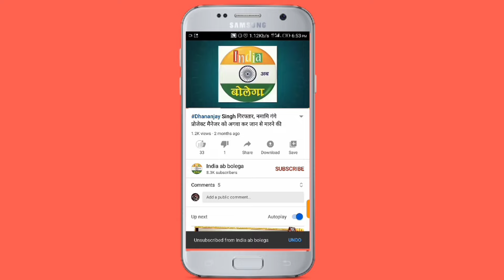Jaunpur: जानिए रोली जौनपुरिया किससे कर रही है शादी और कौन है उनका बॉयफ्रेंड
cont...haer.9984369688